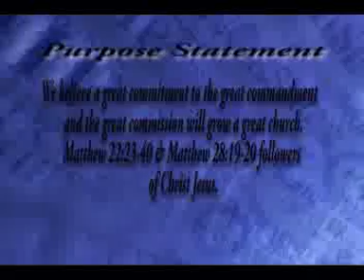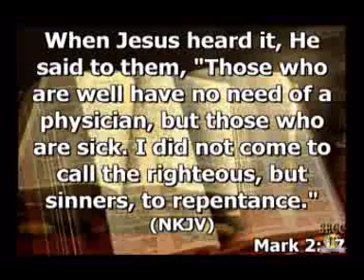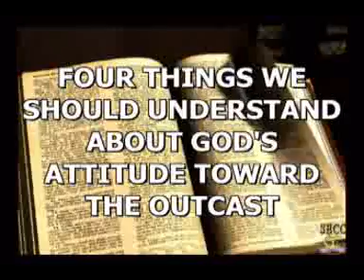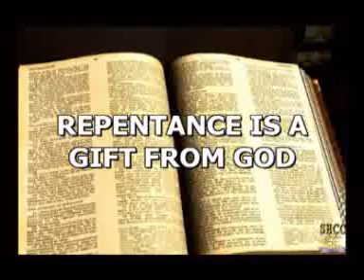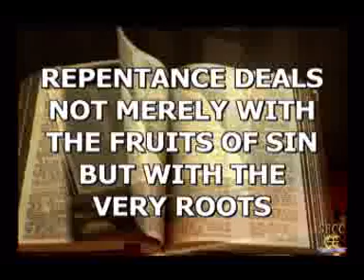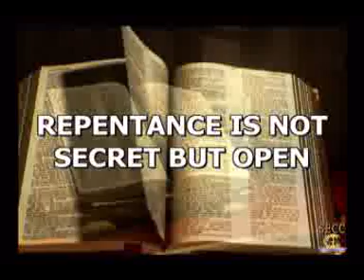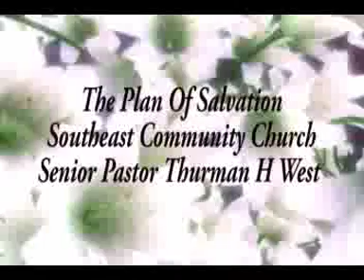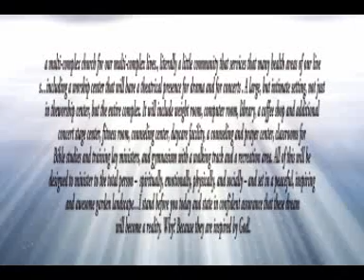An Opportunity to turn it around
Southeast Community Church
Senior Pastor Thurman H West
1041 Ashville DR
Houston Texas
77051